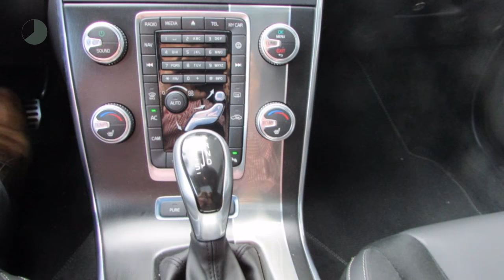Volvo V60 D5 TWIN ENGINE R-DESIGN 15% BIJTELLING